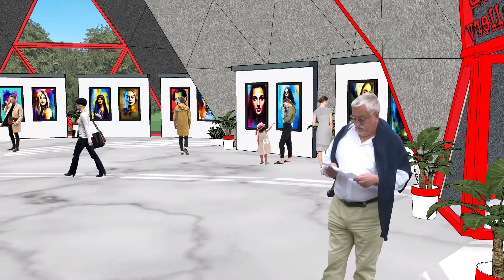Online exhibition | Bassam Al Selawi | Digital Painting | Great masters | Art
Digital painting is a relatively new but already-established art form. It’s a medium that typically combines a computer, a graphics tablet, and the software of choice.
[1] The artist uses painting and drawing techniques with the stylus that comes with the graphics tablet to create 2D paintings within digital art software. There are multiple techniques and tools that are utilized by digital artists, the first being digital brushes.
[2] These come standard with all digital art programs but users can create their own, altering their shape, texture, size, and transfer.
[3] Many of these brushes are created to represent traditional styles like oils, acrylics, pastels, charcoal, and airbrushing, but not all.
[4] Other effective tools include layers, lasso tools, shapes, and masks. Digital painting has evolved to not just mimic traditional art styles but fully become its own technique.

Digital painting is used by hobbyists and professional artists alike. Its use is particularly prevalent in commercial production studios that create games, television, and film.[5] There are multiple reasons for this which also applies to hobbyist artists as well. Digital painting enables artists to experiment with different techniques and colors easily as its use of layers, the undo function, and save files, make it a non-destructive work process.[6] Artists can always return to an earlier state within the art piece so nothing is ever truly lost. This not only saves time but also materials while giving the artist more freedom to create.